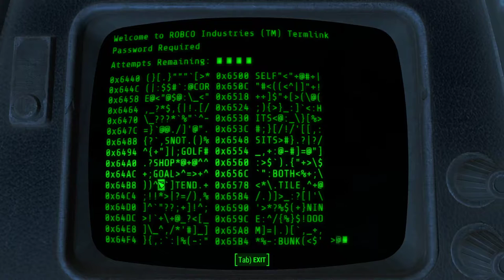Fallout 4 [3] Let's Go Shopping!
This area has a direct analogue in Fallout 3, only with raiders instead of feral ghouls.